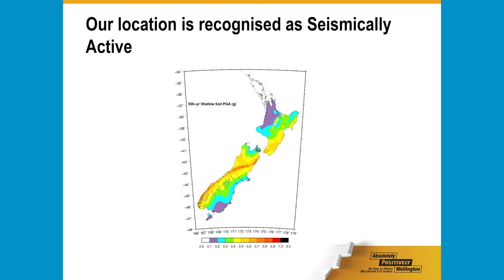At the Crossroads The Seismic Story Highlights Package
Miyamoto International NZ Ltd (formerly Miyamoto Impact) and the Catholic Archdiocese of Wellington hosted a joint speaker event on 8 August 2013 in Wellington to address some of the concerns that have arisen since the Canterbury quakes. Scientists' understanding of earthquakes, and engineers' understanding of how buildings perform in earthquakes, have improved markedly in recent decades. And the terrible events of 2010 and 2011 in Christchurch have highlighted the importance of public buildings meeting appropriate modern standards.

The Archdiocese of Wellington has more than 180 buildings - churches, halls, presbyteries - throughout one of the most seismically active regions of New Zealand. Some are heritage listed, many are used by community groups and schools, all are woven into the fabric of pastoral life.

The Archdiocese's Project Stronger has identified some buildings that do not meet current standards, and are facing difficult choices about their future use, including remediation, renovation or closure.